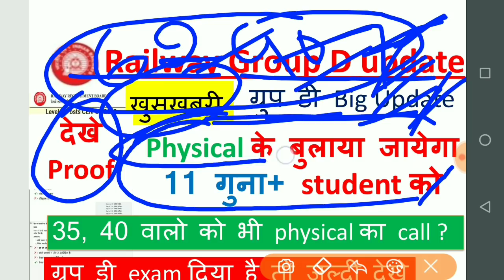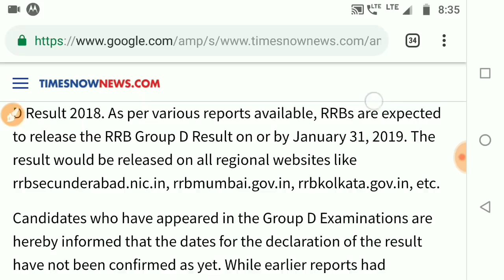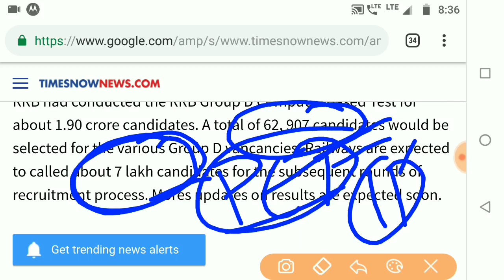11 गुना विधार्थी को ग्रुप डी physical call, RRB Group d Result 2018 | RRB Group d Big Update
11 गुना विधार्थी को ग्रुप डी physical call, RRB Group d Result 2018 | RRB Group d Big Update
RRB group d physical date, RRB answer key again | Result groupd official
rrb group d revised answer key kab tak aayega,
Railway RRB group d result official announced,
RRB group d Result official check now, Group d Result 2018
Group d Physical test date, rrb group d Answer key check,
railway group d answer key phir se,Railway group d revised answer key date,RRB Group d answer key Result,railway group d news today,railway group d new update,railway group d live update,railway group d latest news
railway group d result update